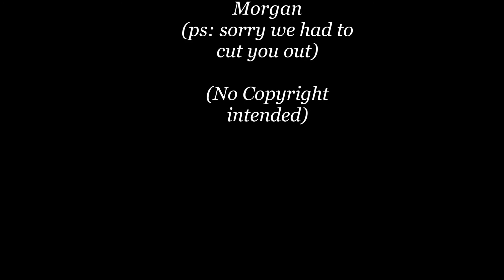Anti-Drug Awareness- Katie and Jessie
AGAIN, no copyright was intended in the making of this firm.